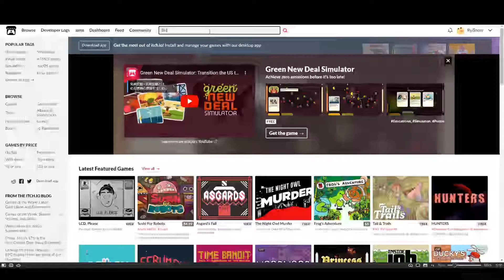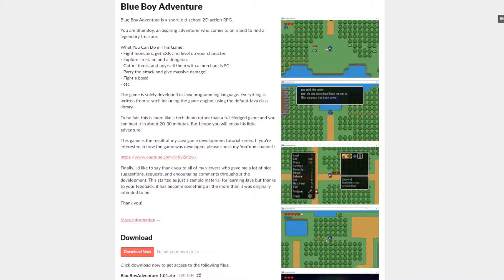Released My Java 2D Game on itch.io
The result of the year-long tutorial is now on itch.io.
It's like a short Java tech demo, but if you're interested, please try it out :)